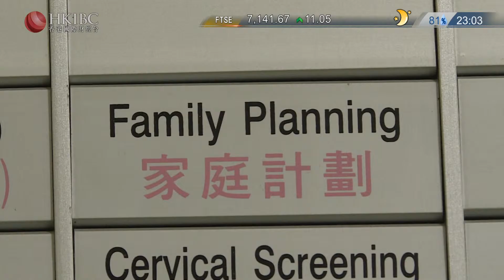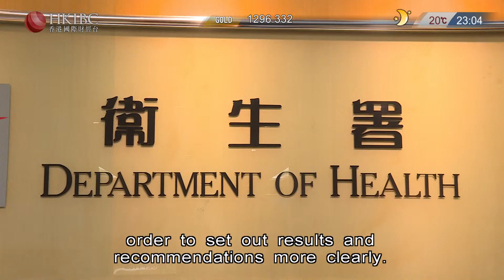Late News (Raymond Yeung, Carain Yeung) 2019-03-12 sea crash